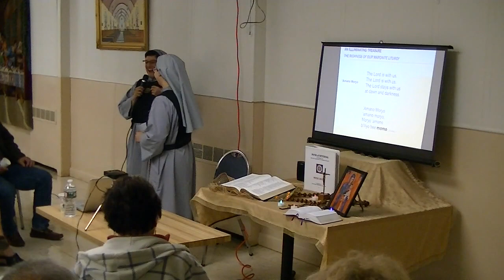St. Joseph's Maronite Catholic Church 09/29/18 Parish Retreat